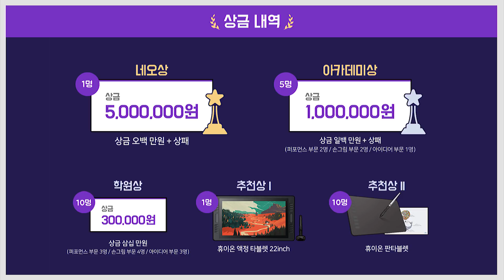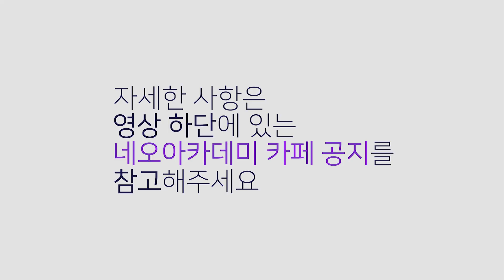[일러스트 공모전] 2019 네오아카데미 일러스트 공모전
2019 네오아카데미 일러스트 공모전 안내 영상 입니다.